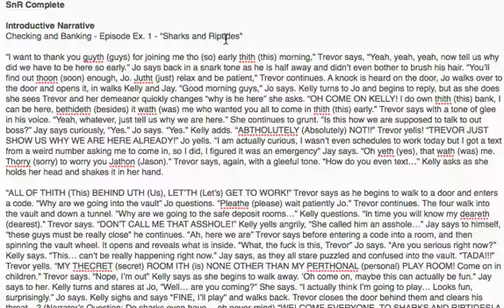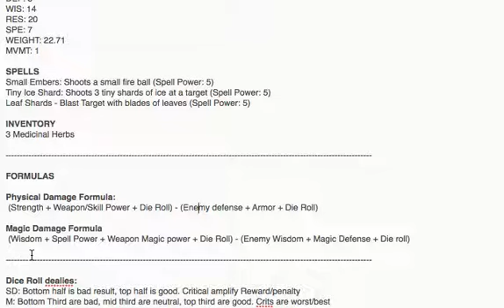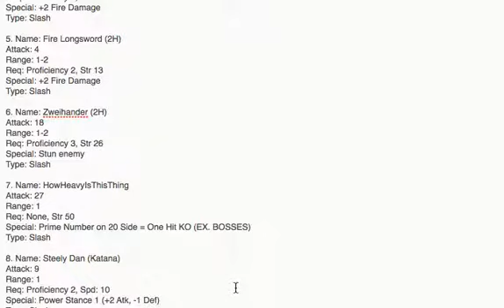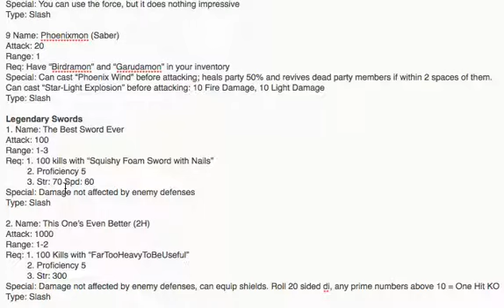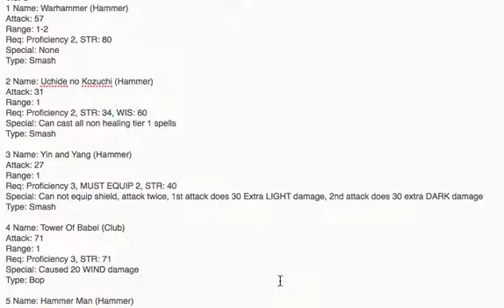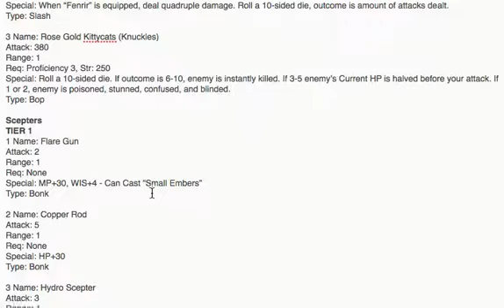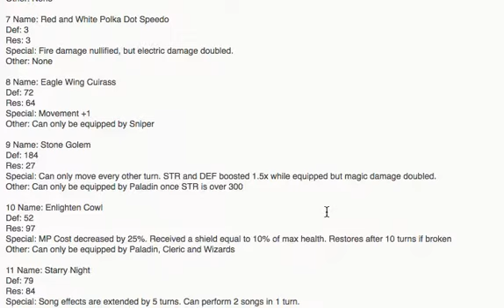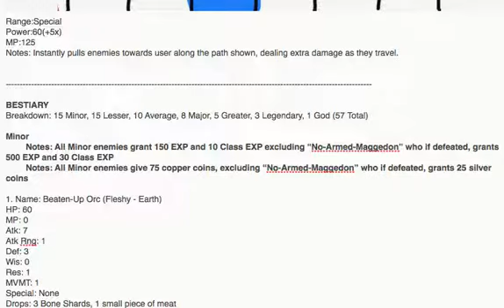Sharks N Riptides - Behind the Scenes #5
Jo goes really, really in depth here about some of the text based stuff in Sharks N Riptides. I can completely understand if this isn't your biggest cup of tea, but please stick it out because some stuff is rather funny